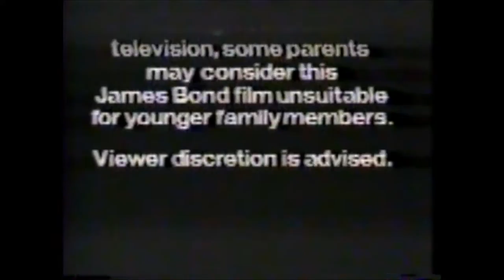From Russia With Love - James Bond - ABC Movie Special - Star Tunnel intro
Ernie Anderson voice-over announcer